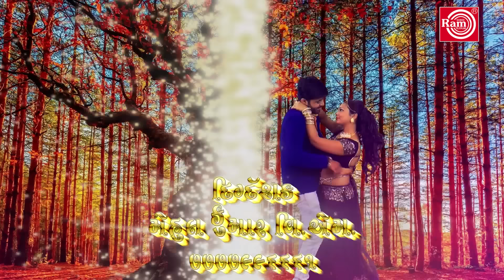Premni Nishani ||Shakti Odhaviya || Gujarati Dj Nonstop 2017 ||Full HD Video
Song:Premni Nishani
Title:Dj Dollar
Singer: Shakti Odhaviya
Artist: Shakti Odhaviya,Rinki Prasad,Reeta Parmar
Lyrics:jeet Vaghela
Director:Mehul Kumar
Music Label:Shri Ram Audio And Telefilms